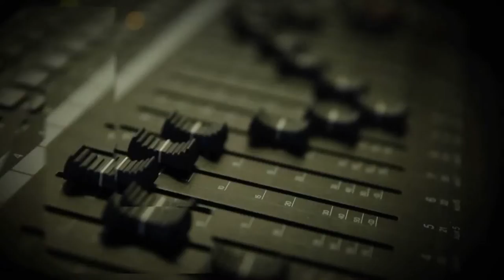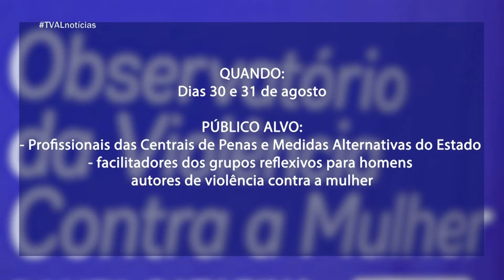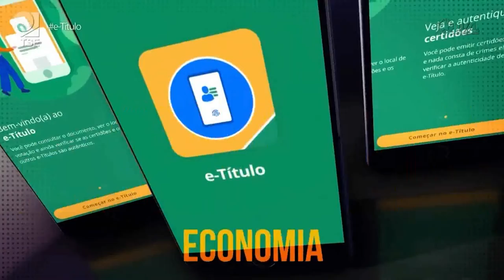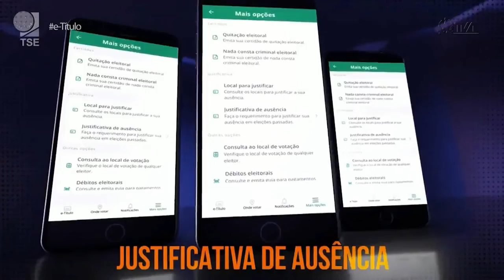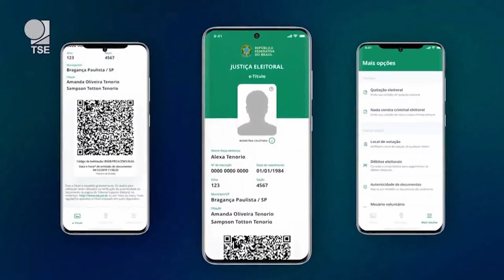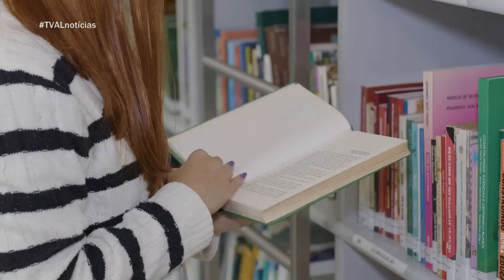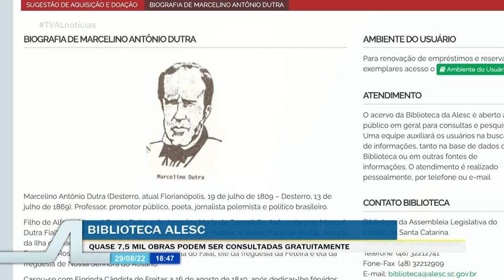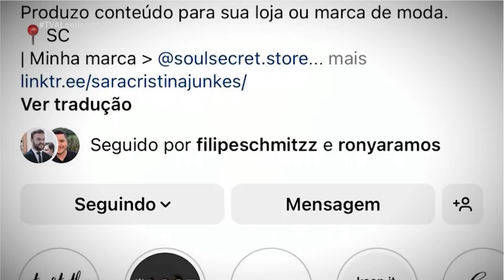TVAL Notícias - 29/08/22